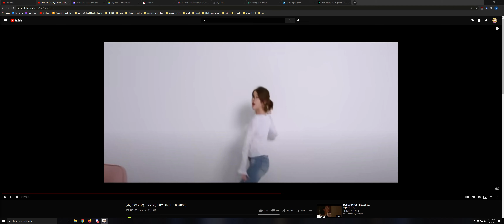Desktop 2021 01 29 00 44 32 03 DVR